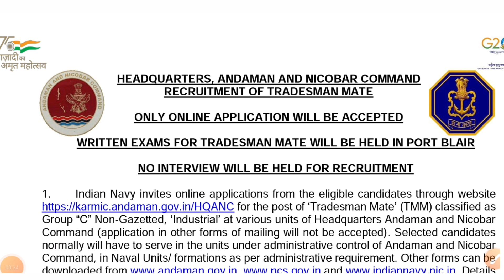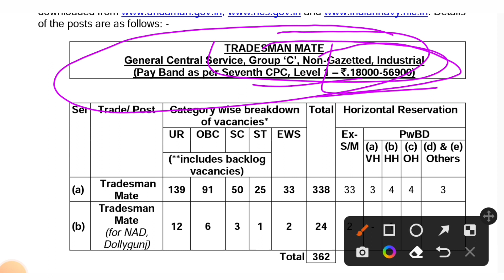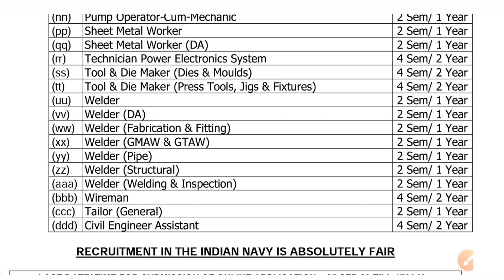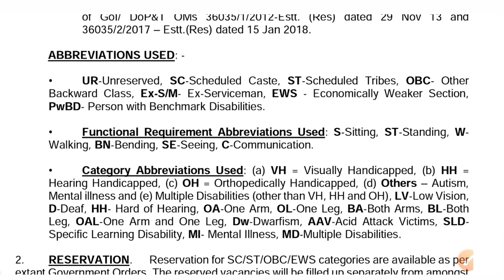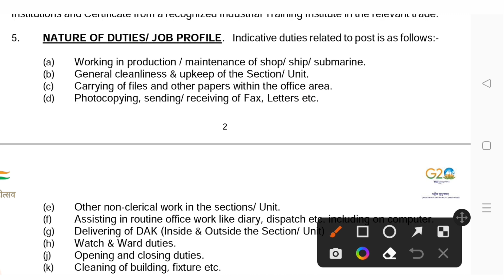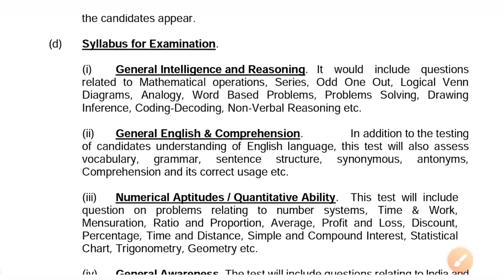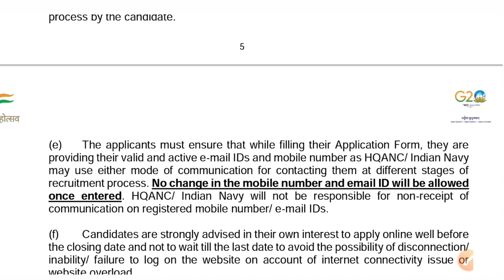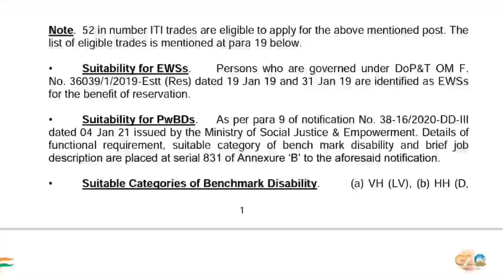खुशखबरी |Navy Tradesman Mate New Recruitment 2023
Navy Tradesman Mate New Recruitment 2023 |Navy Tradesman Recruitment 2023 |Navy Tum New Recruitment 2023

video

        🇮🇳Ceo MR. SK SIR🇮🇳